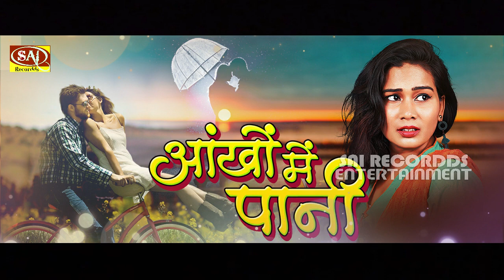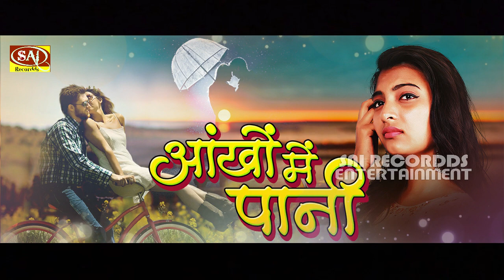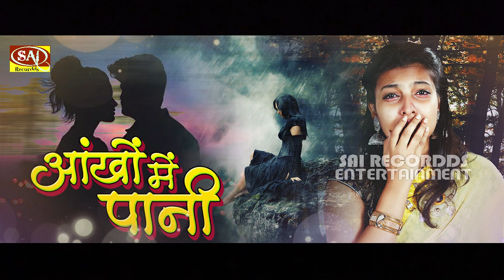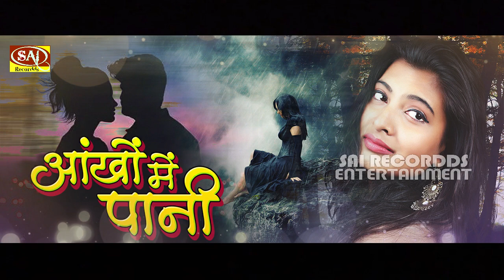अपना बना के पराया बनाया 💔- New Sad Songs - गाना सुनकर अंशु छलक जाएगा दर्द से तड़प जाओगे 😭